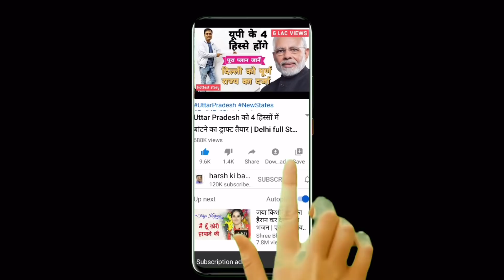Baishali Dalmiya, Laxmi Ratan Shukla, Sourav Ganguly का BJP के साथ बन रहा समीकरण! | Bally, Howrah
क्रिकेटर लक्ष्मी रतन शुक्ला ने और बैशाली डालमिया ने एक ही दिन टीएमसी ज्वाइन की थी। अब शुक्ला ने बंगाल के खेल मंत्री पद से इस्तीफा दे दिया है तो खबरें गरम हो गई हैं। बैशाली का संपर्क सौरव गांगुली से भी है। क्या बीजेपी इन तीनों के साथ कुछ खिचड़ी पका रही है? दिलचस्प जानकारी दे रहे हैं हर्ष कुमार सिंह।

Cricketer Laxmi Ratan Shukla and Baishali Dalmia joined TMC on the same day. Now that Shukla has resigned as the Sports Minister of Bengal, the news has become hot. Baishali is also associated with Sourav Ganguly. Is BJP cooking some khichdi with these three? Harsh Kumar Singh is giving interesting information.